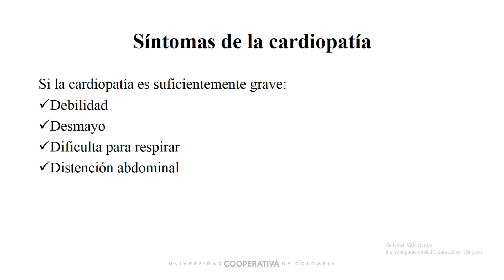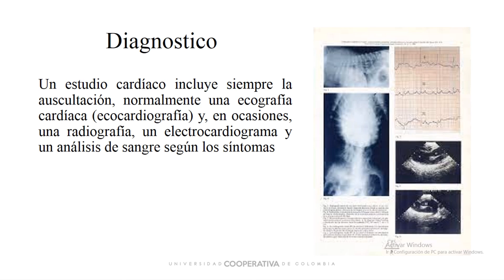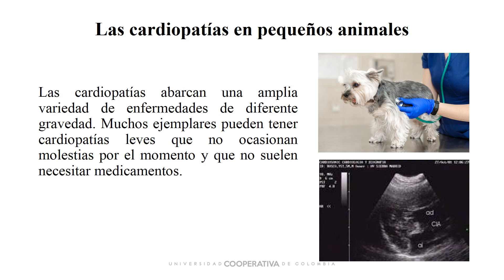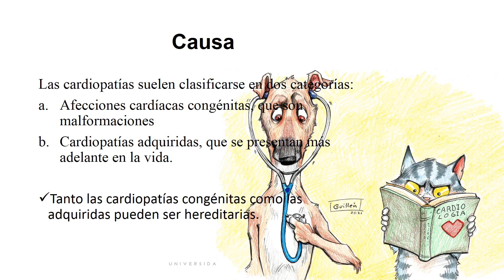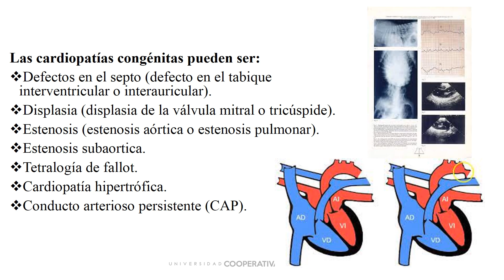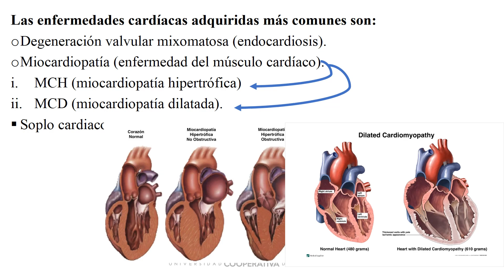Cardiopatías congénitas en pequeñas especies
CARDIOPATIAS CONGENITAS